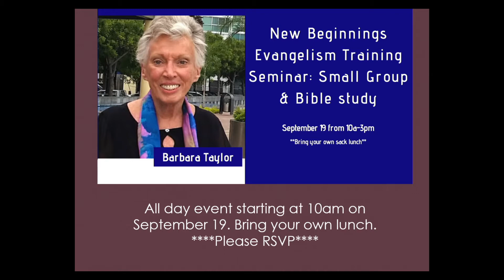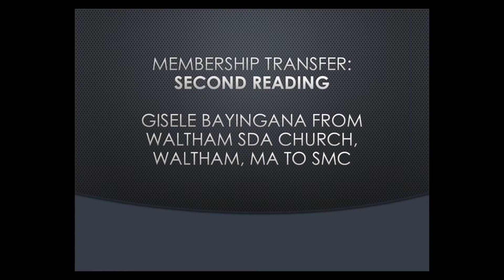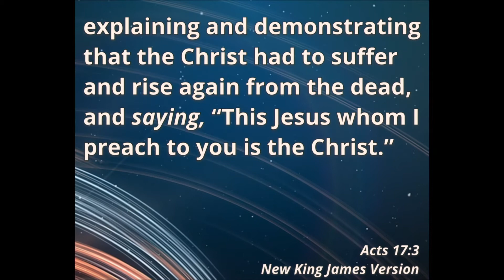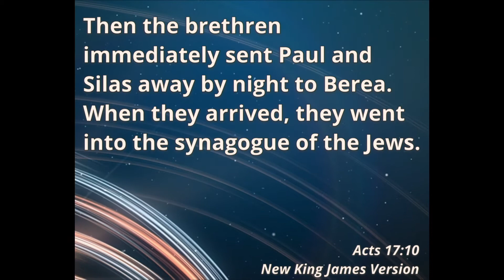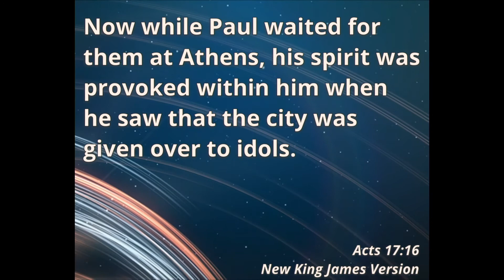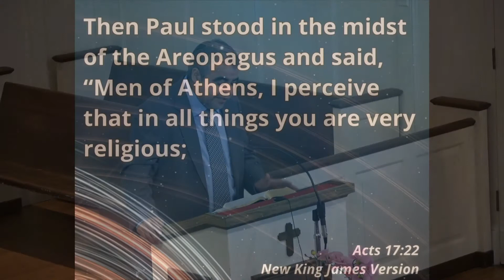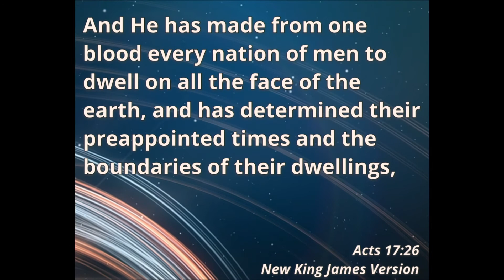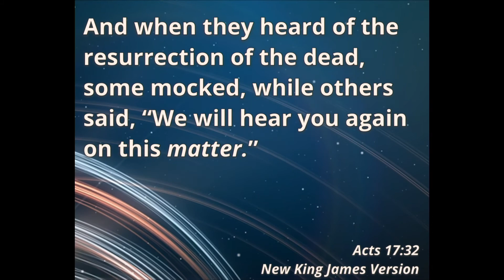"Translating the Message" – September 12, 2020 – Pastor Fredy Reinosa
Children's Story: Odeli Zarate
Special Music: The Ortega Family
Sermon: "Translating The Message" by Pastor Fredy Reinosa
A Study/Small Group Discussion starter to go along with the sermon can be found